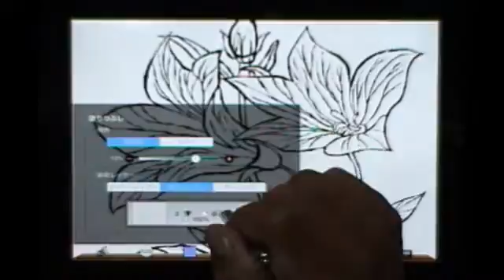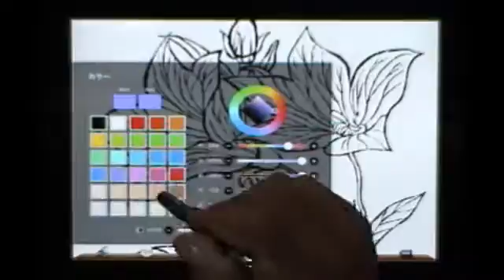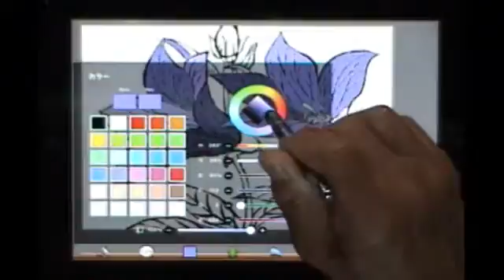ibispaint一絵一文字キリ絵動画塾part１６桔梗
描く輪郭線の表現を敢えて投げなわツールを使って個性のある線にして描いています。